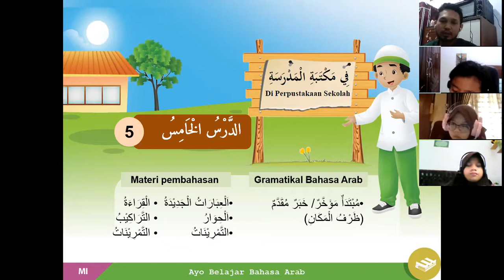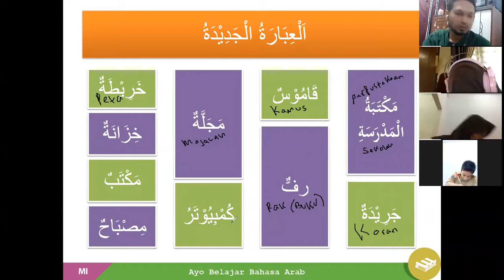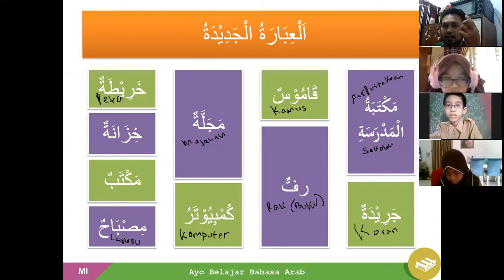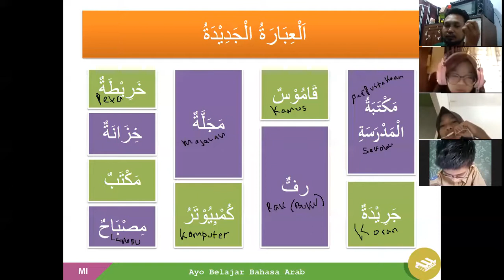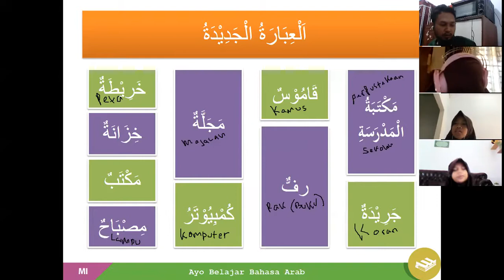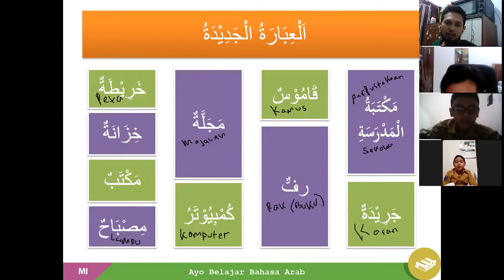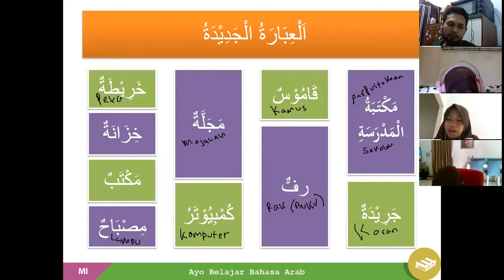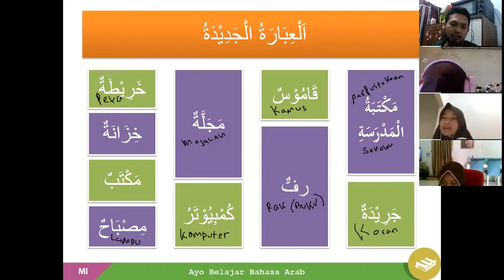bahasa arab bab 5 fi maktabatil madrosah